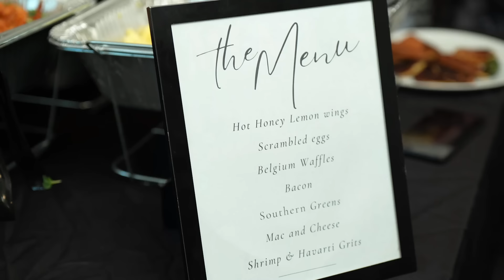‘Queenin’ In the City’ | A Grown Woman Conversation!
Listen! If you enjoy real women doing real things then tune-in! We did not hold back!

I hone in on the behavioral and psychological traits from a black perspective.